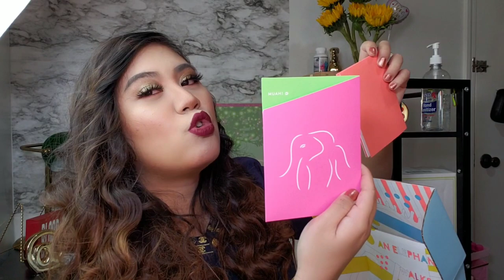PR PACKAGES FROM BIG BRANDS|DRUNK ELEPHANT,PIXI BEAUTY ETC.